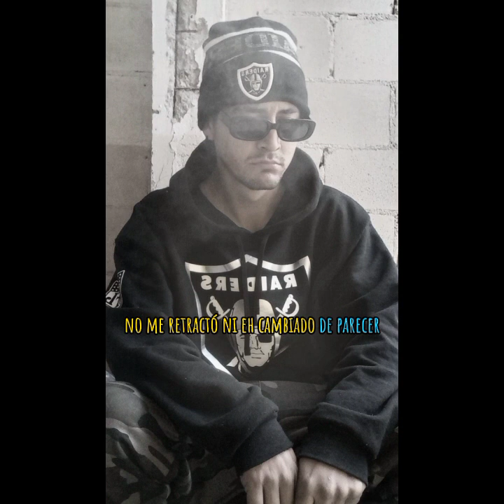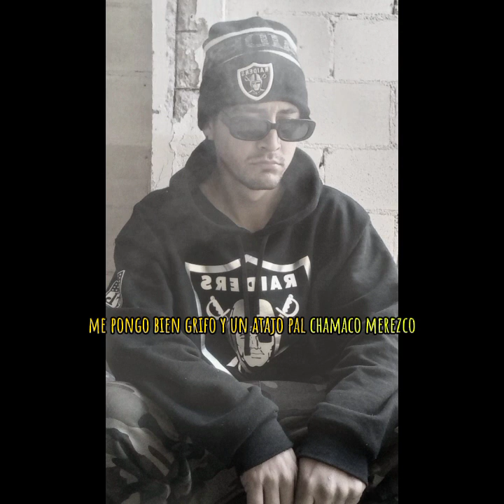Barrio Bajo - Luis Arroyo LA music prod.